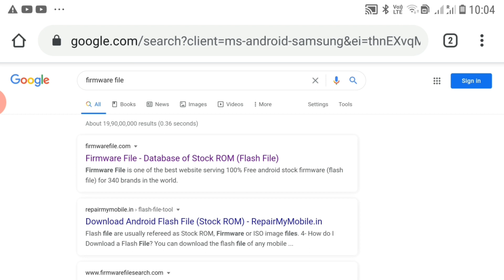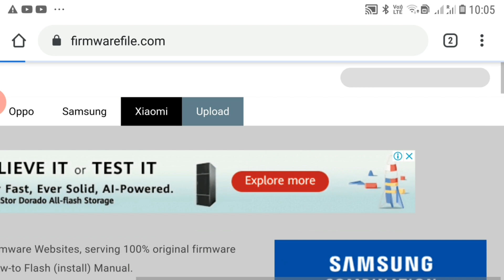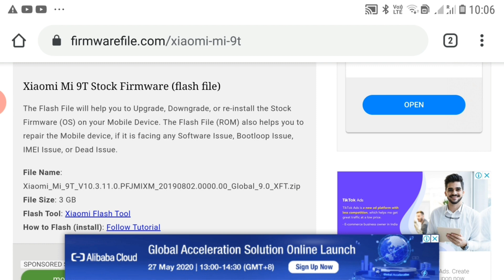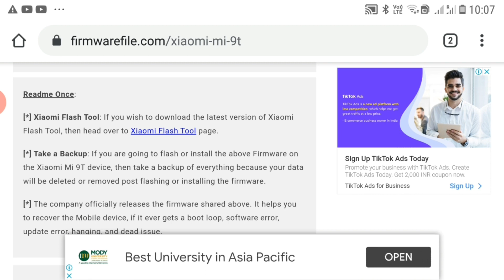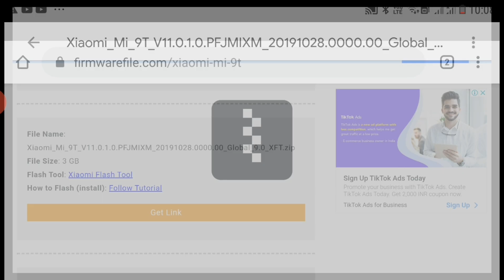Redmi mi 9t firmwear file (latest version stock rom)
MOBILE phone
original combo
original screw
original screen
oppo screen
vivo screen
mi screen
samsung body
video
sort video
youtube
videos
unlock phone
how to unlock